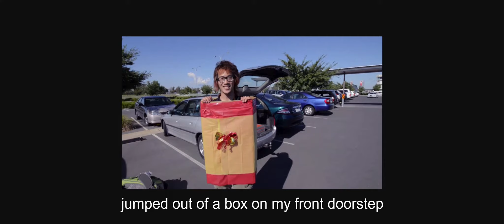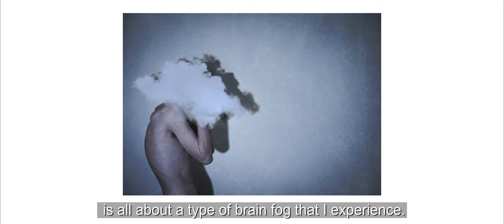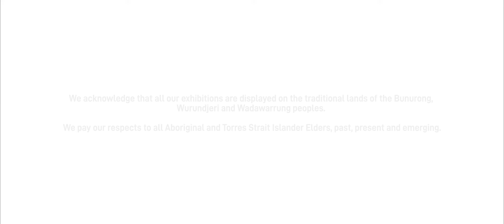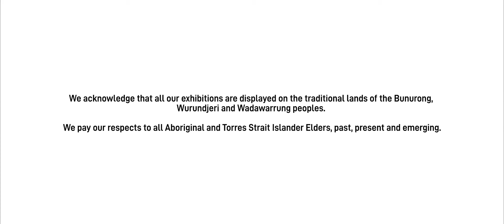Melton City Council Chronic Diaries By Tyler Grace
Tackling both the seen and unseen impacts of chronic illness, this exhibition is a photographic self-portrait series by Tyler Grace, who shares his journey to wellbeing over the last 17 years.